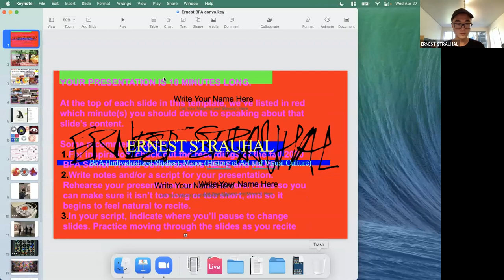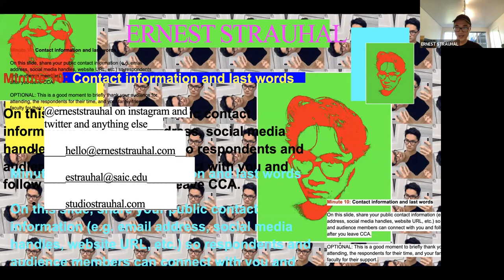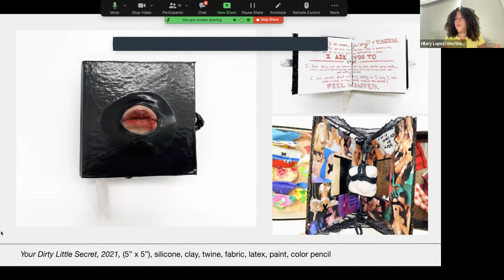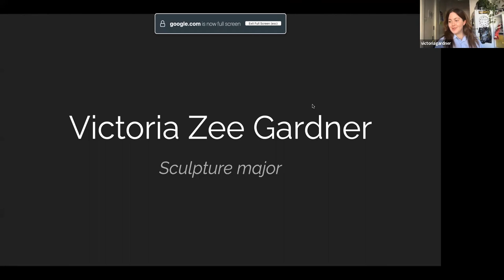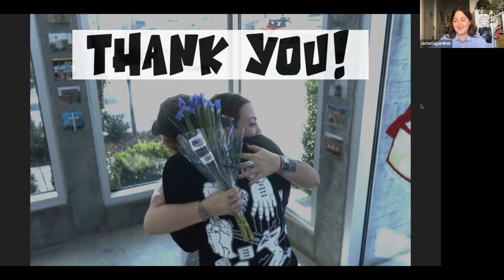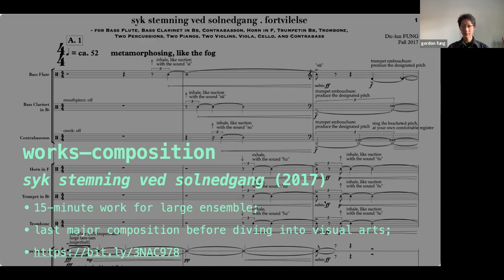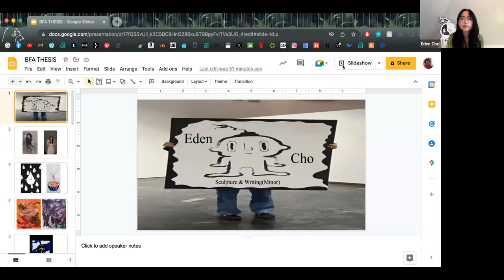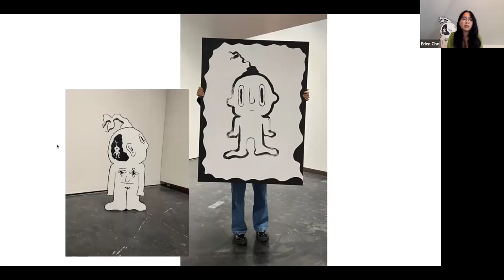Spring 2022 BFA Senior Thesis Conversations: Individualized & Sculpture (Part 1)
BFA Senior Thesis Conversations are live virtual events where graduating students from CCA's Photography, Individualized Studies, Jewelry and Metal Arts, Printmedia, Ceramics, Sculpture, Glass, and Painting and Drawing programs publicly share their capstone work.

Each event features student presentations, responses from art professionals, and time for discussion. Through this online presentation we celebrate each student’s dedication to art-making during their time at CCA, and provide a way for family, friends, and the general public to connect with and celebrate student work.

Featuring graduating students Gordon Fung (Individualized Studies), Ernest Strauhal (Individualized Studies), Hilary Lopez (Individualized Studies), Eden Cho (Sculpture), and Victoria Zee (Sculpture).